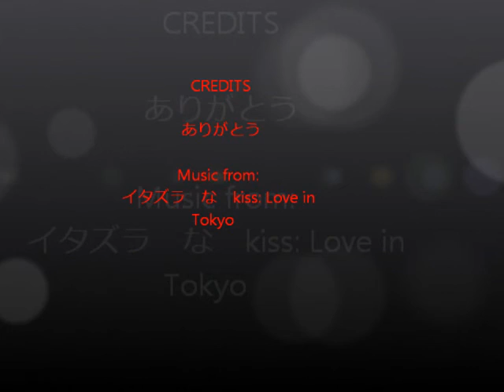Evynn Japanese Final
I had to describe a party to have.